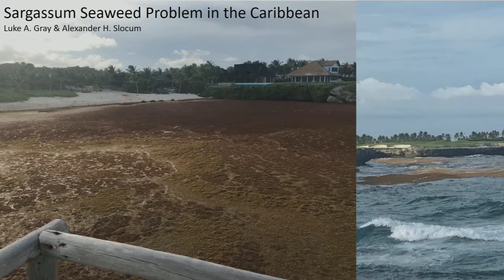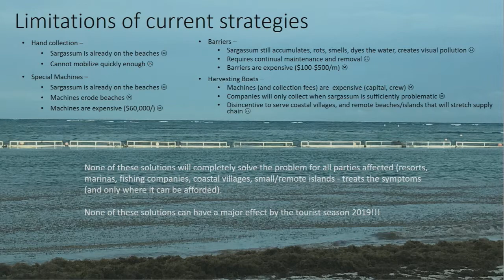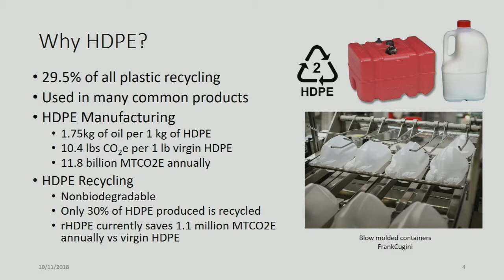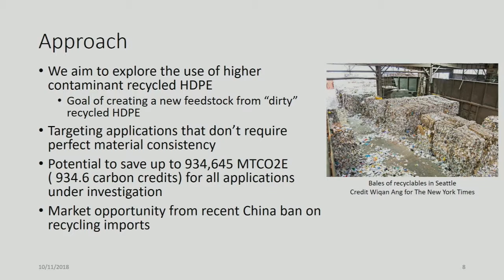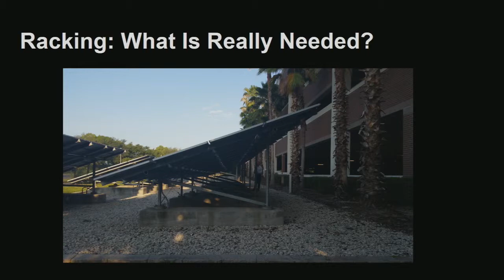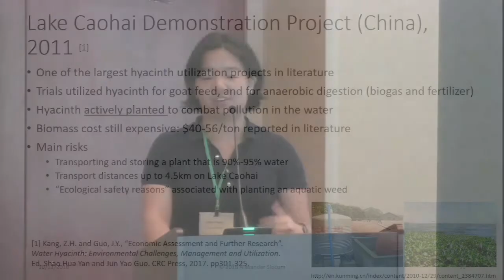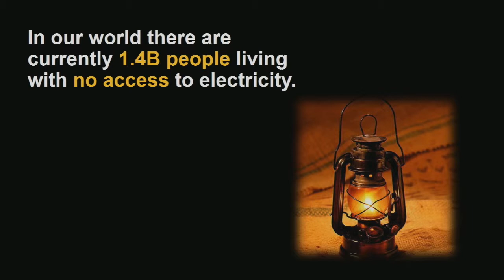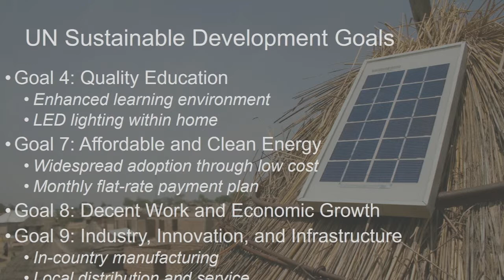The Next Wave of Scalable Innovation - CC18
Students from MIT and the University of Central Florida take turns sharing their latest inventions, which respond to and combat the effects of climate change around the world.

Sargassum Seaweed Problem in the Caribbean

Luke A. Gray, MIT

Applications for High Contaminant Recycled HDPE

Sarah Southerland, MIT

Ultra-Inexpensive Ground Mounted PV

Roger Allen, UCF

Water Hyacinth Problem to Opportunity

Valerie Peng, MIT

The SLB50 (Solar-powered, Lithium-ion, 50WH Energy Bank)

Logan Armagost, UCF